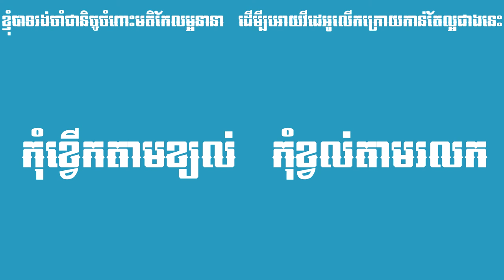សុភាសិត​ខ្មែរ កុំខ្វើកតាមខ្យល់​ កុំខ្វល់តាមរលក